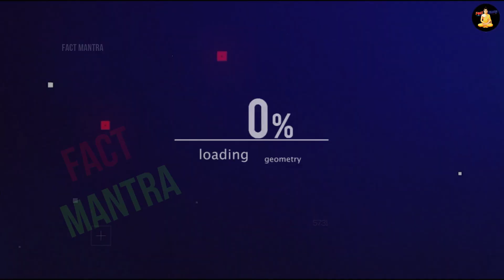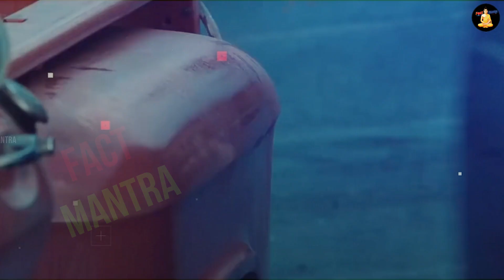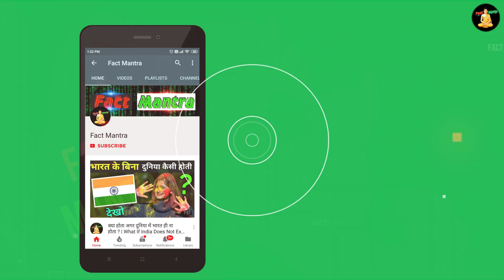दुनिया के 10 सबसे हैंडसम आदमी | Most Handsome Man In The World 2023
most handsome boy in the world world handsome man
world beautiful man
world no 1 handsome man

today in this video see about most handsome man in the world 2023 top trending topic in hindi also see most handsome boy in the world

world handsome man and most handsome man in the world 2023 and most handsome man in the world and top ten most handsome men in the world

Queries Solved :-
most handsome guy in the world most popular men in the world most beautiful guy in the world
duniya ke sabse khubsurat ladke

Who is the No 1 handsome man in the world?

Robert Pattinson's facial structure has been discovered to be 92.15 percent correct, proving he is at the top of the list of the World's Most Handsome Men in The World